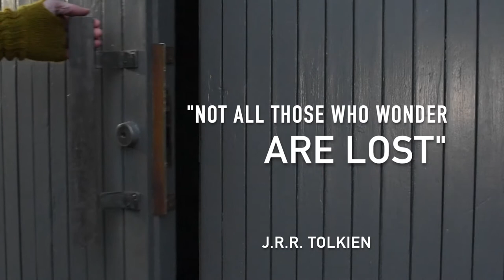Gran Canaria 2021 trailer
Evoc travel bike bag & Bianchi Oltre XR4 on the eve of Gran Canaria Bike Week